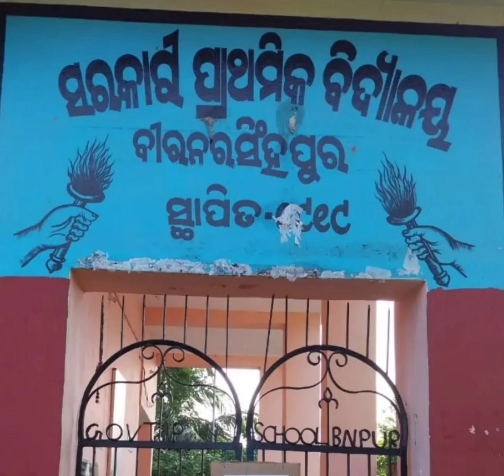Beautiful thrilling voice of Sadhana Banarjee Mam,H.M